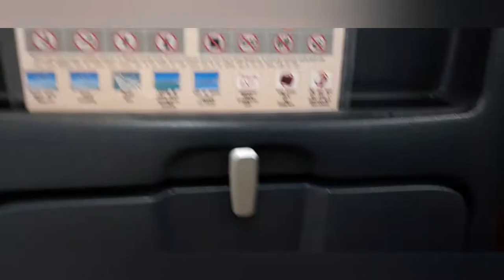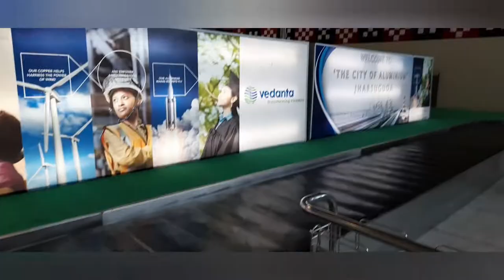Going to Rourkela with my family 🔥🔥|| vlog vlog3 || Scientific Teenager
Song: Damon Empero ft. Veronica - Vacation [ King Step Release ]